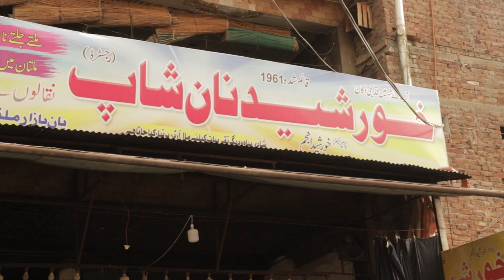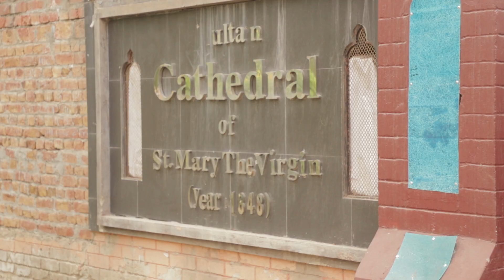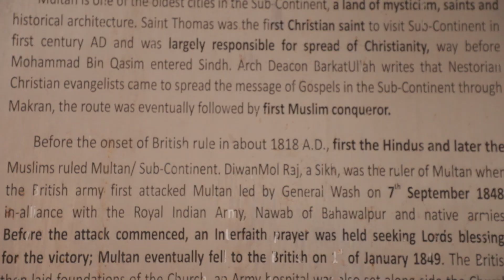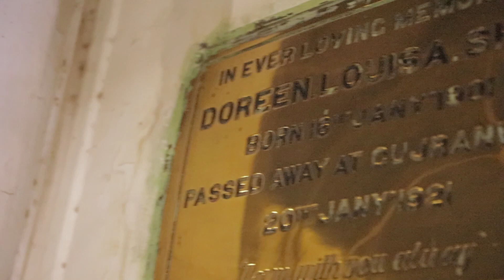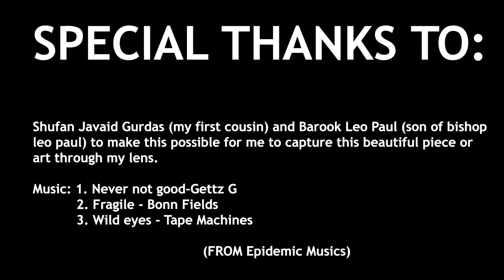St' Mary The Virgin Cathedral Church Multan | Multan Day 2 | VLOG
It was the very astonishing experience to visit such historical Holy place St' Mary The Virgin Cathedral Church. Multan Day 2 Vlog.